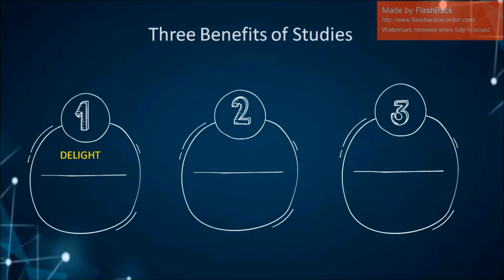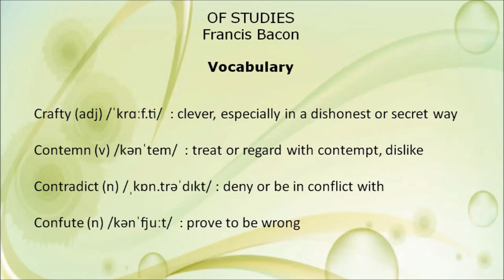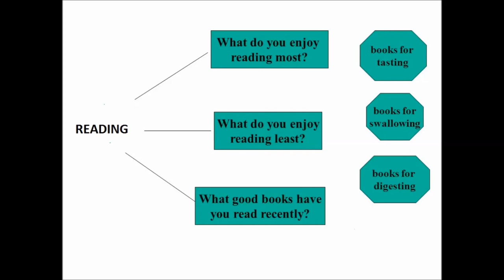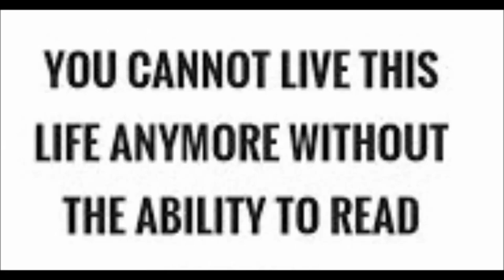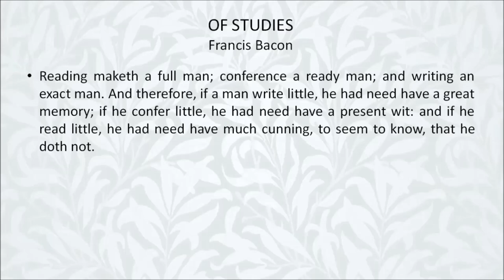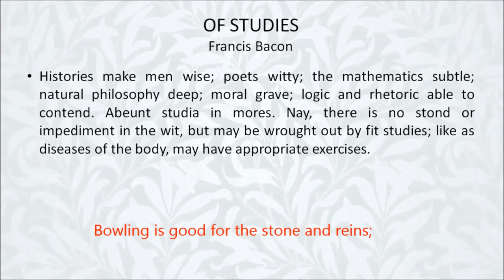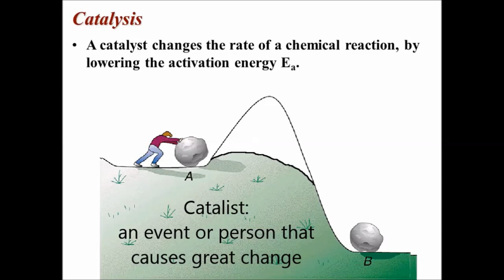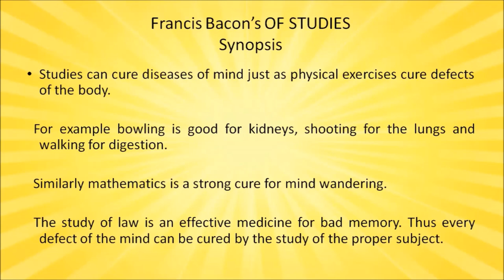Sr Inter English - Of Studies - Part - 2